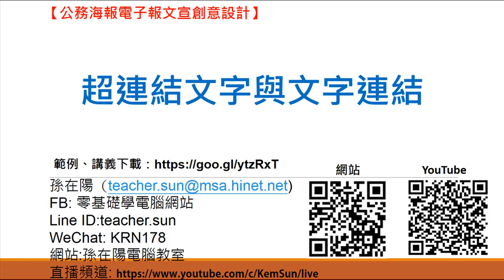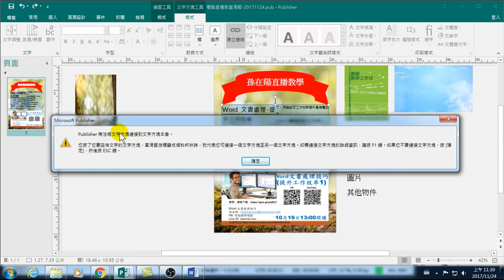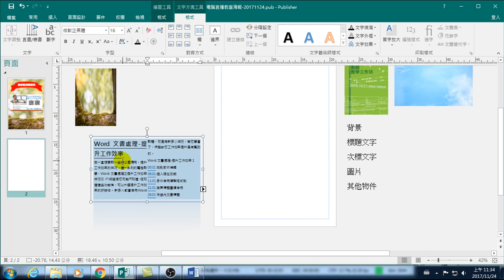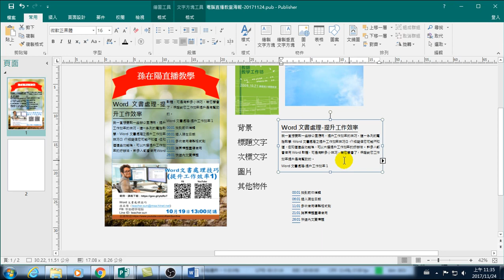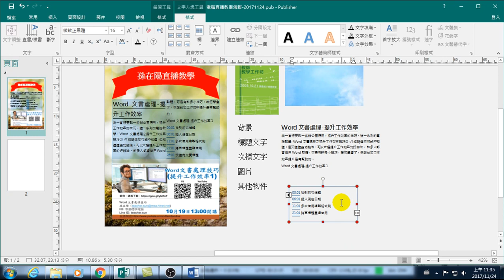12.超連結文字與文字連結(Publisher海報製作)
超連結文字與文字連結